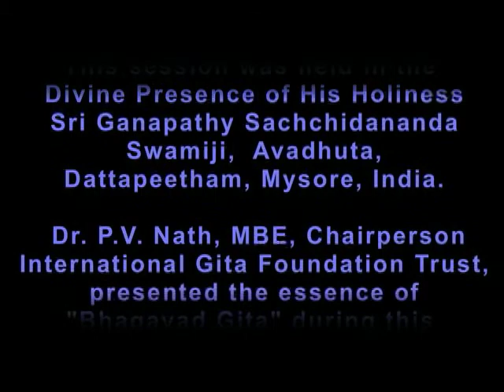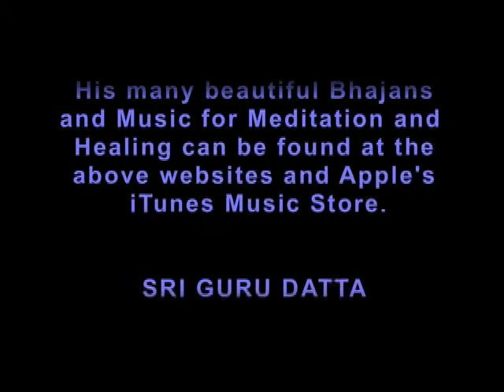Trinidad Global Gita Conference 2006 Day2 Part1 Ch7v7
This session was held In the
Divine Presence of His Holiness
Sri Ganapathy Sachchidananda
Swamiji,  Avadhuta,
Dattapeetham, Mysore, India.

 Dr. P.V. Nath, MBE, Chairperson
International Gita Foundation Trust,
presented the essence of
"Bhagavad Gita" during this
three day Global Gita Conference.

  This event took place during
Guru Purnima festivities at
 Hanuman Nagar in Carapichaima,
 Trinidad July 6-8, 2006

  Harih Om Tat Sat